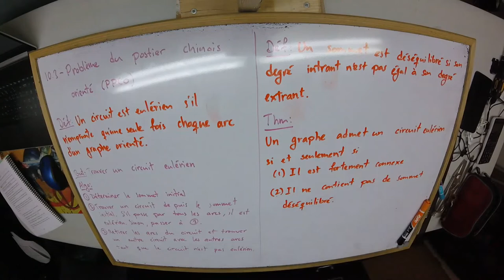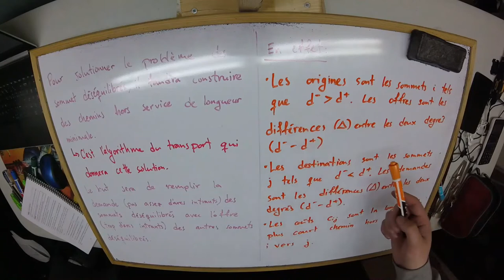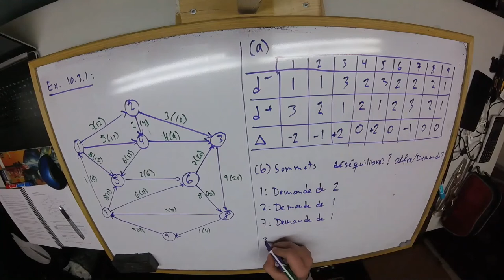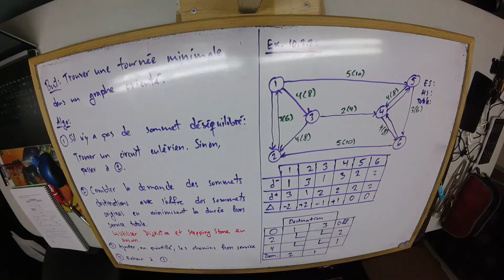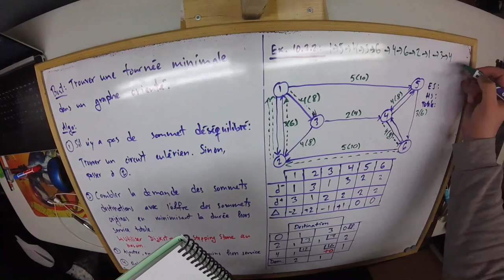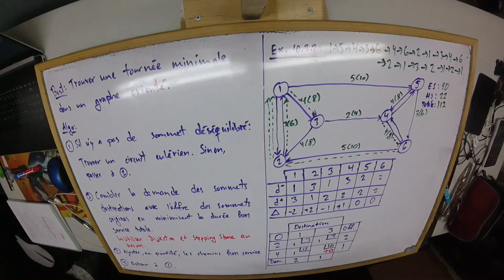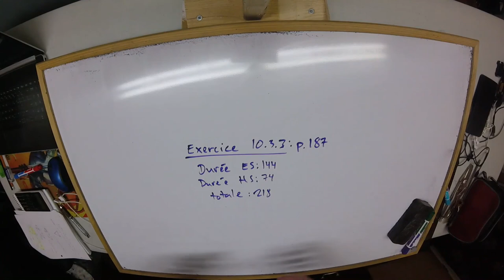Chapitre 10 - 10.3 - Le problème du postier chinois orienté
Lectures associées : p.181 à 189 du manuel de notes : "Employer des méthodes logistiques".

Exercices recommandés : p.194 # 9 et 10 du manuel : "Employer des méthodes logistiques".